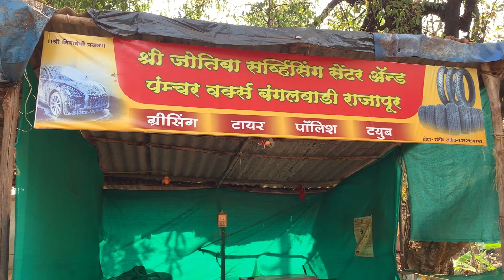Bullet Servicing | Jyotiba Servicing Center Rajapur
जय शिवराय !